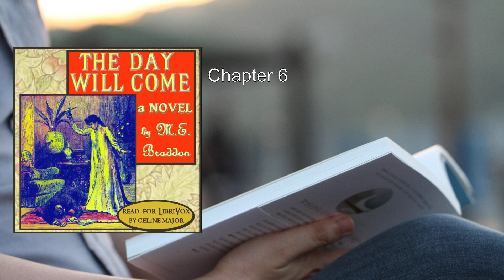Day Will Come (1/2) 💜 By Mary Elizabeth Braddon. FULL Audiobook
Day Will Come. By Mary Elizabeth Braddon FULL Audiobook
Here's a detailed summary of "The Day Will Come" by Mary Elizabeth Braddon:

In this early work by Mary Elizabeth Braddon, originally published in 1889, we delve into the intriguing world of sensation literature. "The Day Will Come" is one of Braddon's novels that captivates readers with its intricate plot and vivid characters.

The story unfolds against the backdrop of Victorian England, a time of societal norms, secrets, and hidden desires. Let's explore the key elements of this novel:

1. The Premise:
   - The novel introduces us to an ideal couple embarking on their honeymoon. Everything seems perfect—until the wife begins experiencing unsettling dreams.
   - In her dreams, she envisions her husband being shot and killed. Initially dismissed as mere nightmares, these visions soon take a chilling turn when they start coming true.

2. The Mystery:
   - The central mystery revolves around the murder of the husband. Who committed the crime? Why did the wife foresee it?
   - As the plot thickens, readers are drawn into a web of deception, hidden motives, and unexpected twists.

3. Characterization:
   - Braddon's strength lies in her character development. The wife, haunted by her premonitions, grapples with fear and uncertainty.
   - The husband, seemingly ordinary, conceals secrets that unravel as the story progresses.
   - Supporting characters add depth to the narrative, each harboring their own motivations and secrets.

4. Themes:
   - Fate and Premonition: The novel explores the idea that some events are destined to occur, regardless of our efforts to prevent them.
   - Duality: Characters often wear masks, presenting one face to the world while hiding their true selves.
   - Obsession: The wife's obsession with her visions drives her actions, blurring the line between reality and imagination.

5. Writing Style:
   - Braddon's prose is elegant and evocative. She skillfully weaves suspense, romance, and psychological intrigue.
   - The pacing keeps readers engaged, with each chapter revealing new layers of the mystery.

6. Author's Legacy:
   - Mary Elizabeth Braddon was a prolific Victorian-era novelist, known for her inventive plots and sensational narratives.
   - Her debut novel, "Lady Audley's Secret" (1862), remains a classic and continues to be in print.
   - Braddon's influence extended beyond her novels; she founded Belgravia Magazine, which serialized sensation fiction and featured essays on various topics.

In summary, "The Day Will Come" invites readers into a world where dreams collide with reality, secrets unravel, and fate weaves its intricate threads. Braddon's masterful storytelling ensures that this novel remains a compelling read even today.

For more information about Mary Elizabeth Braddon and her extensive literary contributions, you can explore her works and legacy..
More: Day Will Come, Audiobook, Mary Elizabeth Braddon
Victorian literature, Mystery, Romance
Intrigue, 19th century, Suspense
Family secrets, Love, Betrayal
Twists, Gothic, Victorian society

00:00:00 VOLUME 1 - Chapter 1
00:38:18 Chapter 2
01:09:39 Chapter 3
01:21:36 Chapter 4
01:41:32 Chapter 5
02:03:17 Chapter 6
02:31:00 Chapter 7
02:52:15 Chapter 8
03:40:47 Chapter 9
04:19:01 Chapter 10
04:40:20 Chapter 11
04:58:41 Chapter 12
05:23:38 Chapter 13
05:41:21 Chapter 14
06:18:08 Chapter 15
06:59:46 Chapter 16
07:35:32 Chapter 17
08:16:52 Chapter 18
08:50:44 VOLUME 2 - Chapter 1
09:33:53 Chapter 2
10:09:11 Chapter 3
10:51:20 Chapter 4
11:06:04 Chapter 5
11:30:41 Chapter 6